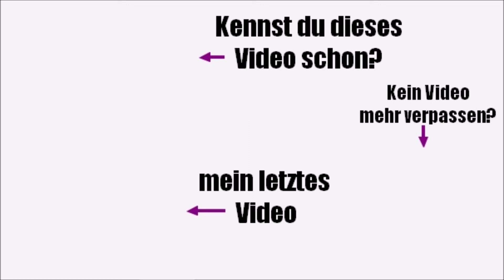Booktube Empfehlungen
sharethelove - das Motto meines heutigen Videos! Da Booktube seit vielen vielen Jahren zu meinem Alltag dazugehört und ihn massiv bereichert, möchte ich euch heute meine aktuellen Lieblingskanäle vorstellen. Welche Kanäle schaut ihr am liebsten? Macht mit und sharethelove